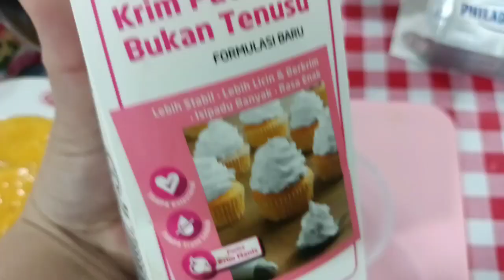I baked a birthday cake .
I' m gonna share this birthday
 cake of mine, which looks perfect to me .And it's easy to make guys
 with no baked . Hope you loved to.watch this video .